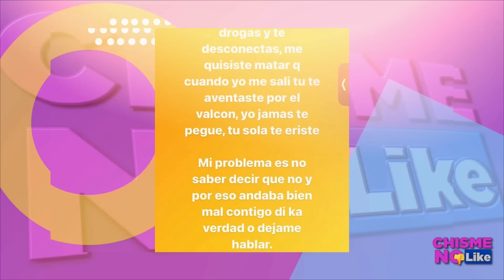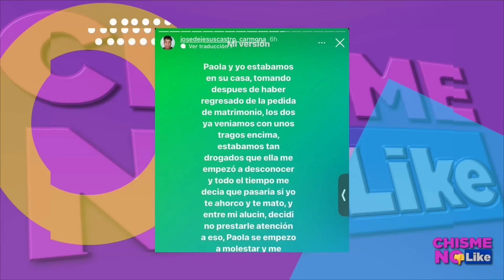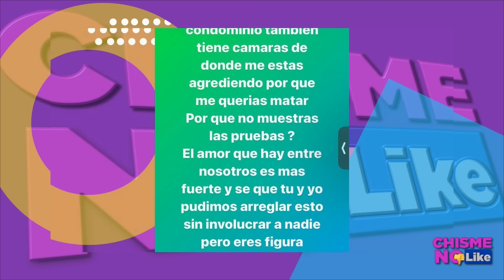PAOLA SUÁREZ SALE DEL HOSPITAL TRAS BRUTAL AGRESIÓN Y ESTÁ DIPUESTA A REGRESAR CON SU VERDUGO?